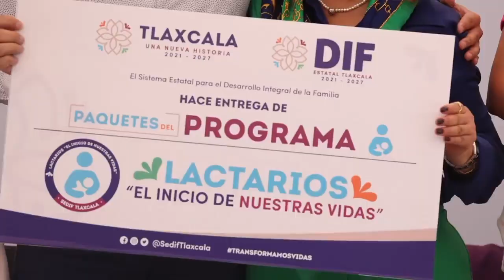Implementa SEDIF 50 Salas de Lactancia Materna en Instituciones de Gobierno